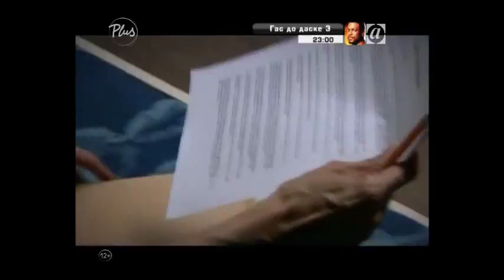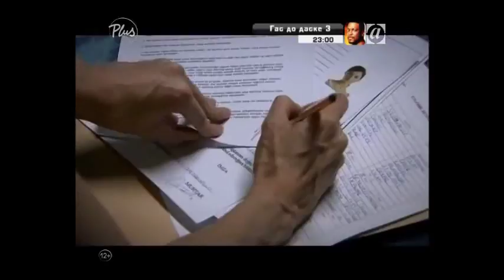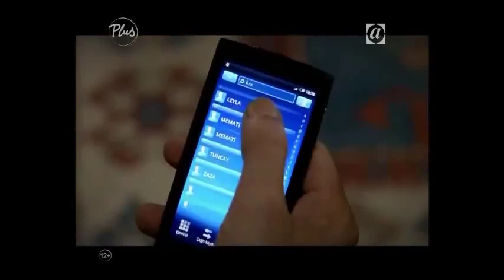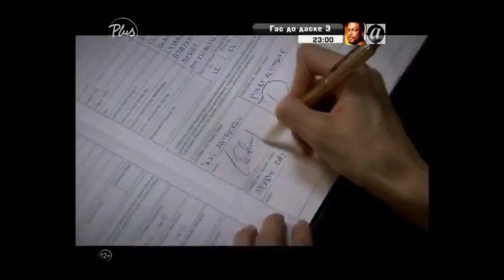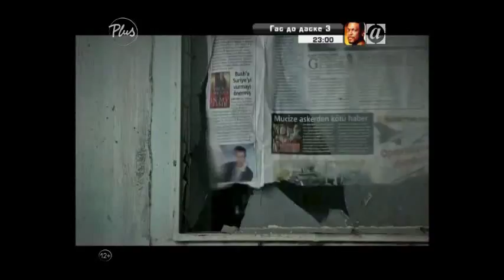Dolina Vukova Zaseda 133 Epizoda 6 Sezona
Postovani ljubitelji serije zelim da vas obavjestim da do daljnjeg obustavljam uplodovanje serije tj. naredne epizode koje slijede iz licnog razloga. nadam se da cete se snaci negdje drugdje na netu da mozete pogledati sta ce da se desi u Dolini Vukova Zaseda. nadam se na razumjevanju uz jedan veliki Pozdrav za sve vas! MrDjboy75